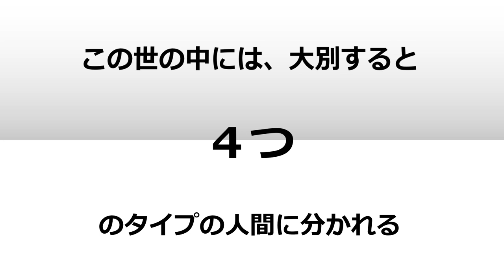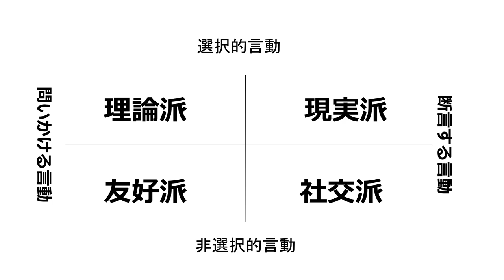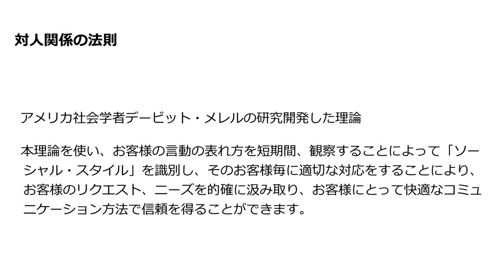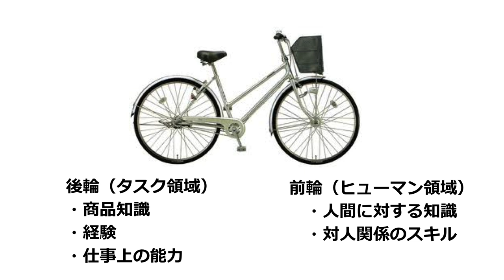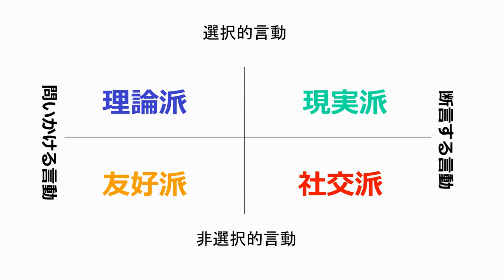どんな人にも信頼される対人関係の法則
執事はどんな人でも信頼関係を構築して、信頼をされなければなりません。相性が合わないと言った言い訳ができないのです。執事が使っているどん人も信頼される対人関係の法則を紹介いたします。苦手意識のある人がいる方、営業、コンサルタント、経営者など、多くの人に信頼を得なければ仕事が成り立たない方などのお役に立てればと思います。

日本バトラー＆コンシェルジュ株式会社・Facebookページ

新井塾・至高のおもてなし研究会・Facebookページ

新井直之・amazon著者ページ

日本バトラー＆コンシェルジュ株式会社 代表取締役社長 新井直之

大学卒業後、米国企業日本法人勤務を経て、日本バトラー＆コンシェルジュ株式会社を設立。

フォーブス誌世界大富豪ランキングトップ10に入る大富豪、日本国内外の大富豪・超富裕層を顧客に持つ同社の代表を務める傍ら、企業向けに富裕層ビジネス、顧客満足度向上に関する講演・研修、コンサルティング、アドバイザリー業務を行なっている。

ドラマ「執事・西園寺の名推理」（テレビ東京・テレパック）、ドラマ版・映画版・舞台版「謎解きはディナーのあとで」（フジテレビ・東宝・バーニングプロダクション）、映画版「黒執事」（ワーナー・ブラザース）では執事監修、主演の上川隆也さん、八千草薫さん、櫻井翔さん、北川景子さん、水嶋ヒロさん、DAIGOさん、西山茉希さんの所作指導を担当。映画「にっぽんのいちばん長い日」（原田眞人監督/松竹）では、侍従、女官、大臣役の所作指導を担当。

Amazonランキング1位（経営）総合3位を獲得した「執事だけが知っている世界の大富豪58の習慣」(幻冬舎)をはじめ、3万部を超えるベストセラー「執事のダンドリ手帳」(クロスメディア・パブリッシング)、日本国内だけでなく、台湾、中国でも翻訳出版された「執事が教える相手の気持ちを察する技術」（KADOKAWA）、韓国語、中国語でも翻訳出版され、Amazonランキング1位（Kindle）を獲得した「執事だけが知っている世界の大富豪53のお金の哲学」（幻冬舎）など、数々の話題となるビジネス書を上梓。

その他、著作「執事に学ぶ極上の人脈」（きずな出版）、「世界No1執事が教える"信頼の法則"」(KADOKAWA)、「執事が教える"超一流"と呼ばれる人のアタマの中身」(大和出版)、「執事の仕事術」(PHP研究所)、書籍監修「執事が教える"美しさと気品"」「執事が教える"礼儀と作法"」(共にPHP研究所)がある。

テレビ朝日「激レアさんがやってきた」
日本テレビ「ZIP」
フジテレビ「どくダネ！」
J-WAVE「東京REMIX族」
FM東京「スマートアカデミー」
RCCラジオ「ヒビカン」
文化放送「吉田照美の飛べサルバドール」
TBSラジオ「赤江珠緒のたまむすび」
テレビ東京「ゆうがたサテライト」
ラジオ日経「投資脳の作り方」
TBS系列全国ネット放送 「イチハチ」
BSフジ 「TV Lab」
日経ビジネスオンライン
東洋経済オンライン
フジサンケイビジネスアイ
サンデー毎日
日本経済新聞
読売新聞
ザ・テレビジョン（KADOKAWA）
月刊 BS CSテレビジョン（KADOKAWA)
テレビガイド （東京ニュース通信社）
メンズノンノ（集英社）
プレジデント（プレジデント社）
プレジデントネクスト（プレジデント社）
プレジデントウーマン（プレジデント社）
プレジデントムック マル得 時間術（プレジデント社）
ゲーテ（幻冬舎）
PHPくらしラクーる（PHP研究所）
週刊女性（主婦の友社）
女性自身（光文社）
女性セブン（小学館）
ライフハッカー日本版
幻冬舎Plus
LITERA
ビッグトゥモロー（青春出版社）
散歩の達人（交通新聞社）
など、メディア出演多数。